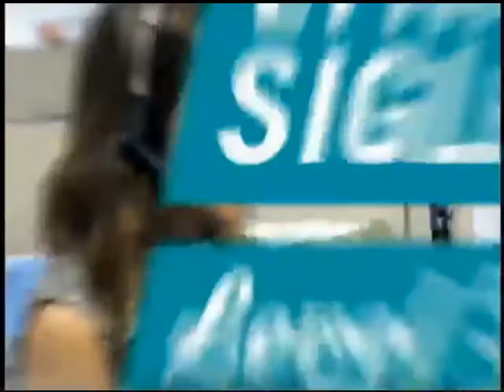Senior Living July 18